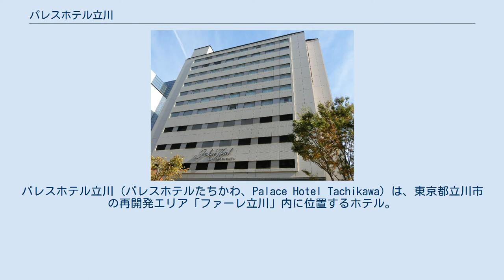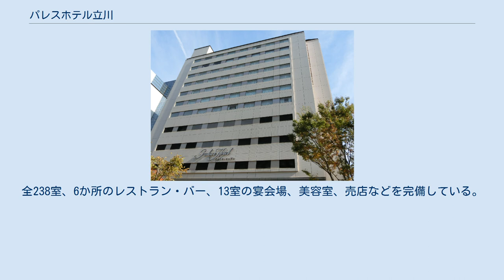パレスホテル立川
パレスホテル立川 (パレスホテルたちかわ、Palace Hotel Tachikawa) は、東京都立川市の再開発エリア「ファーレ立川」内に位置するホテル。
パレスホテルチェーンの一つでパレスエンタープライズが運営する。
 1988年（昭和63年）、日本生命保険が立川基地関連市街地再開発事業のデベロッパーとして名乗りを上げるため、パレスホテルに共同での参画を打診。
日生とは大宮プロジェクト（大宮ソニックシティ）での共同事業者としての実績があったことを踏まえ、パレスホテルは参画を決定する。
この再開発は、当時の鈴木俊一東京都知事の号令の下、住宅・都市整備公団（現：都市再生機構）の施行で、立川駅北口の米軍立川基地跡地5.9ヘクタールの土地に、デパート、ホテル、オフィスビル、公共施設などからなる「ファーレ立川」と呼ぶ街区を整備するというもので官民一体の再開発構想だった。
 進出にあたってパレスホテルは、地元企業と建物を賃借しホテル経営を行う運営会社としてアクシス開発を設立し、1994年（平成6年）10月13日、パレスホテルチェーン6番目のホテルとして開業した。
なお、アクシス開発は後年清算となり、ホテル経営はパレスホテル大宮を運営するパレスエンタープライズが引き継いだ。
 建物は地上12階、地下2階建て。
全238室、6か所のレストラン・バー、13室の宴会場、美容室、売店などを完備している。